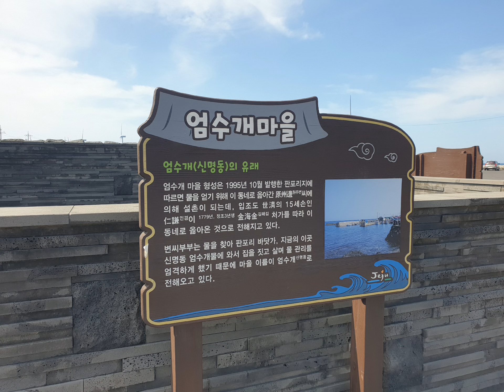20230315 제주 엄수개마을 판포포구^^